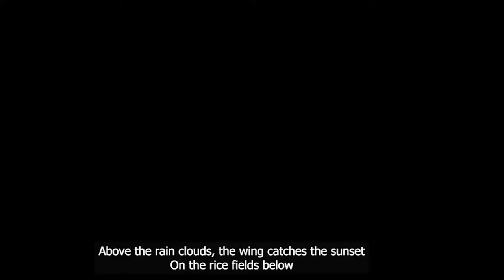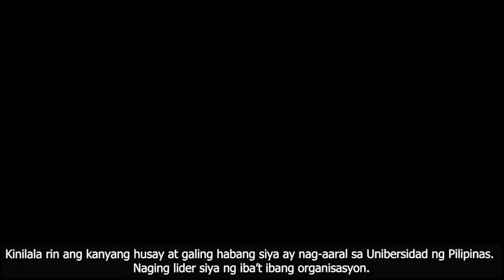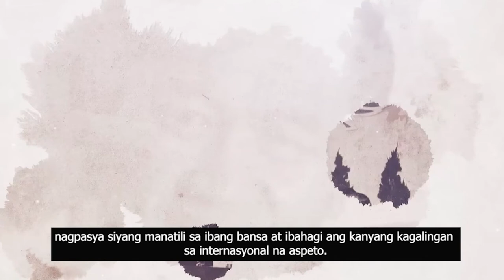First Executive Director of UNFPA: Atty. Rafael M. Salas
Sino nga ba si Rafael M. Salas? Panoorin ang video at kilalanin si "Mr. Population" at ang nagsilbing unang Executive Director ng United Nations Population Fund (UNFPA).

Abangan ang mga episodes ng POP Ganern, para sa Population, Health and Development facts that you need to know.